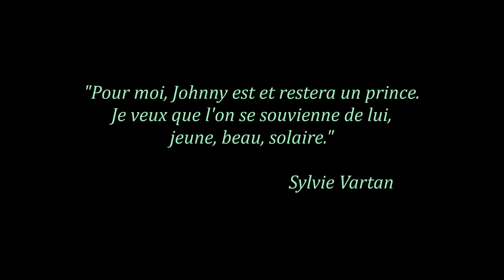Sylvie VARTAN - La différence - Avec photos de Johnny Hallyday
Très jolie chanson, peu connue, de Sylvie VARTAN. Elle ne l'a interprété qu'une seule fois à la télévision ! Elle figure dans l'album 'Déraisonnable" sorti en 1979.